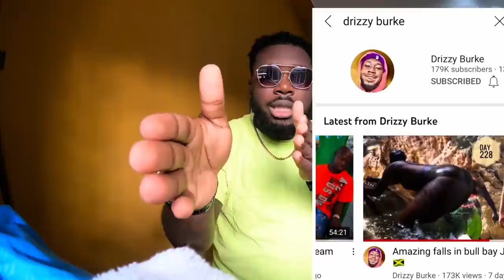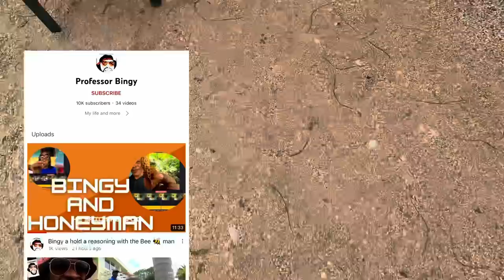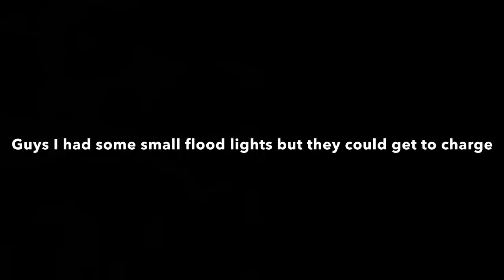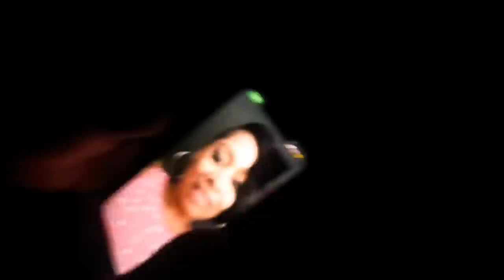Day 3 jerk duck, steam fish , stew chicken || 6 boss gets crazy..must watch